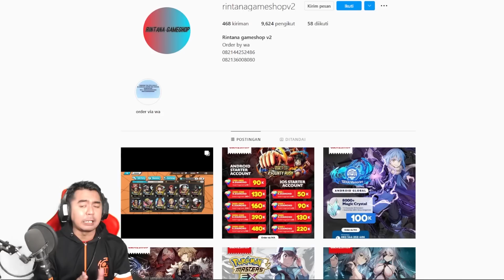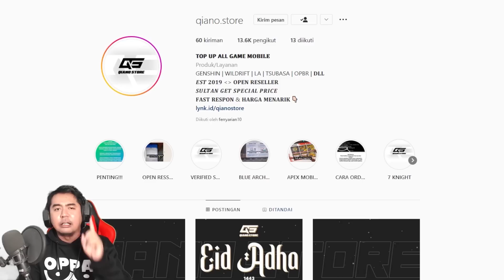Medal Trio Kaido OP Banget Buat Extreme BigMom 🔥🔥 - One Piece Bounty Rush